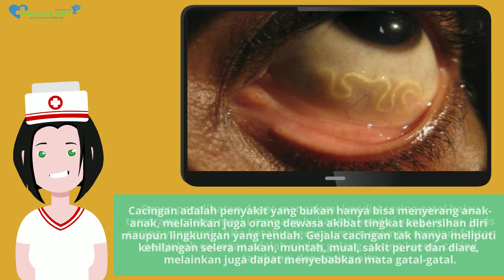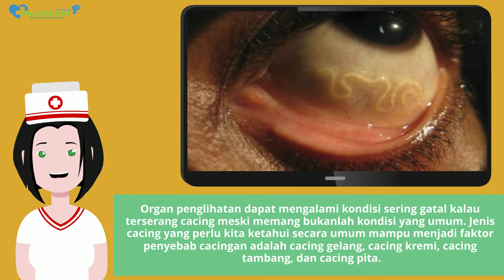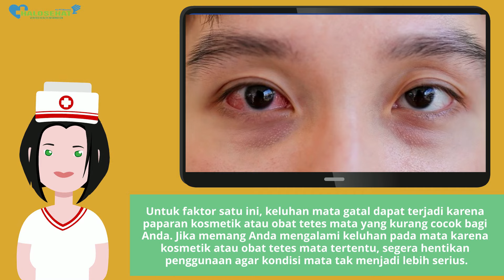Penyakit Ini Bisa Menyebabkan Mata Sering Gatal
Ketahui beberapa penyakit yang ditandai dengan mata gatal.